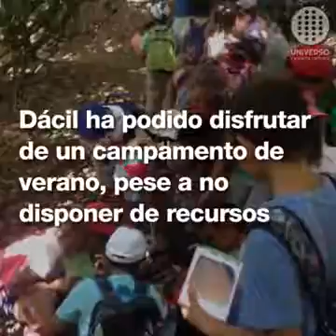20170118_DO_Crowdfunding_Programa_Tenerife_Solidario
Este video ofrece un resumen de las campañas de Crowdfunding que se han desarrollado a lo largo del 2015 y 2016, a través del Programa Tenerife Solidario del Cabildo de Tenerife y gestionado por SINPROMI S. L, destacando los resultados más significativos en cuanto a financiación obtenida ( 132.483,47 €) y número de aportaciones registradas (5.963)